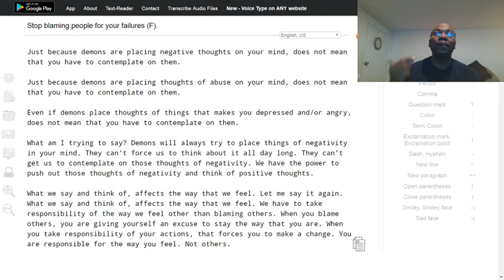Stop blaming people for your failures (F).